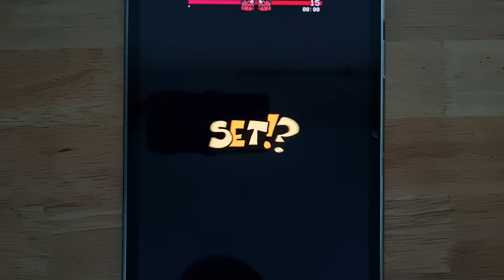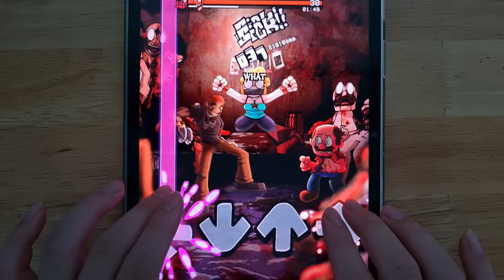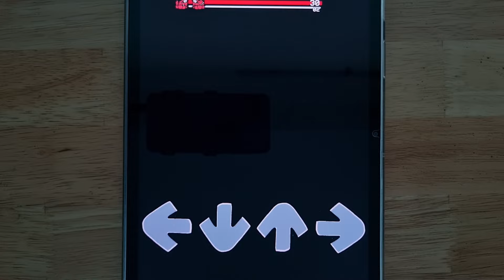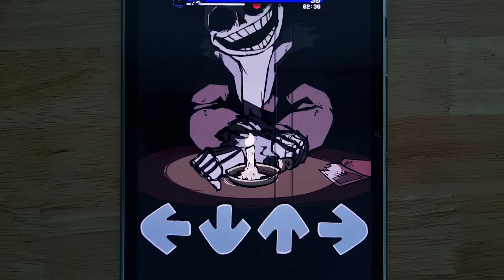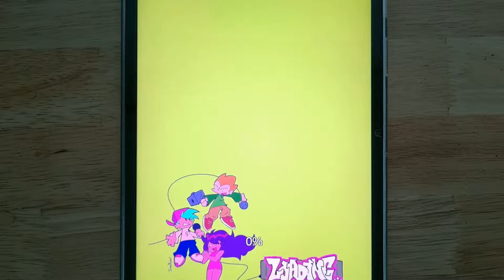FNF A Dragon Ball Z, FNF Ski, FNF Horror Sans, FNF TWIDDLEFINGER, Lyrical Mayhem, FNF The Meteor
FNF TWIDDLEFINGER, Lyrical Mayhem, FNF The Meteor, FNF A Dragon Ball Z, FNF Ski, FNF Horror Sans

© Copyright by Devil Night Gaming ☞ Do not Reup